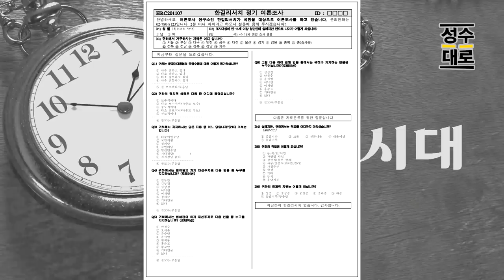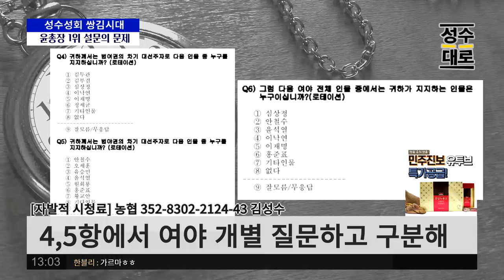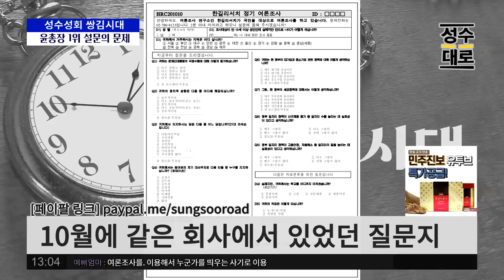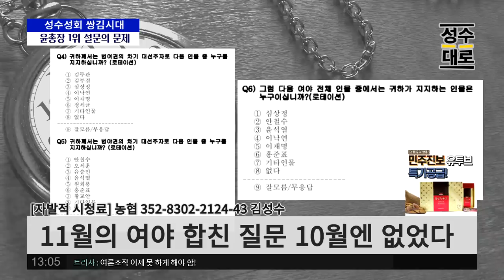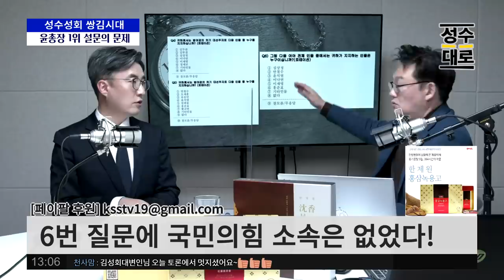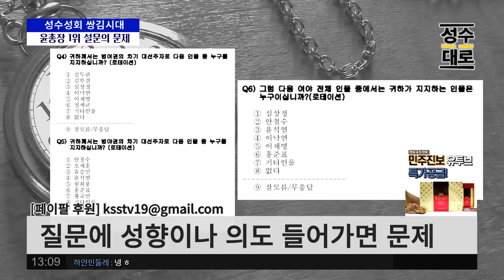윤석열이 차기주자 1위? 여론조사 질문지 내용 봤더니? | 김성수 김성회 쌍김시대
윤석열이 대선 차기주자 1위라뇨? 도대체 그 여론조사 어떻게 한겁니까?
유선 전화면접 23%는 둘째치고 질문에서 이상한 부분이 있었다구요?